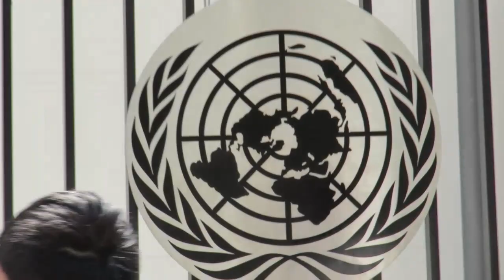Tu-Mi.com - New York 110